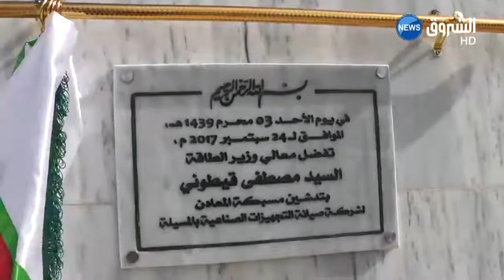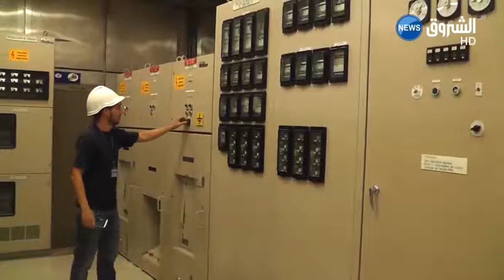سونلغاز تبرم عقد لخمس سنوات مع شركة صناعة وصيانة قطع غيار المصانع